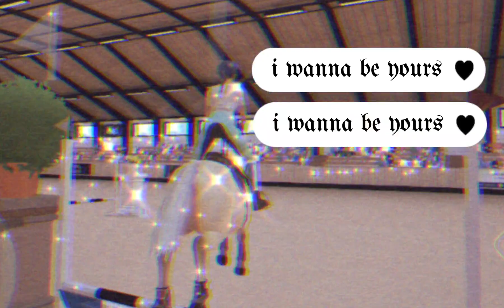i wanna be yours//etg